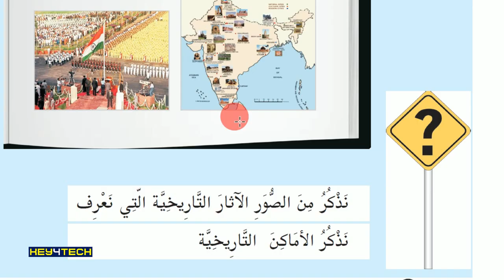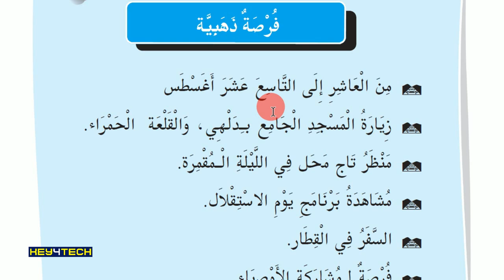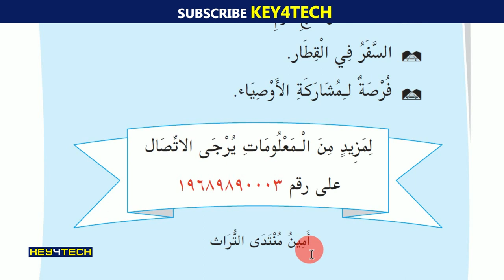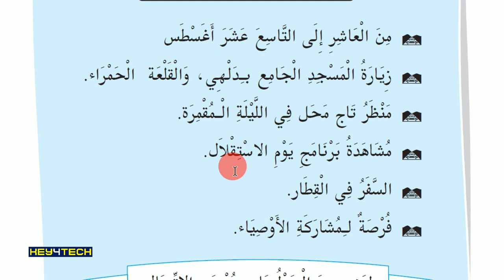4th Std Arabic Guide - Unit 2 | فرصة ذهبية - Page 30 | താജ് മഹലിലേക്ക് ഒരു യാത്ര !